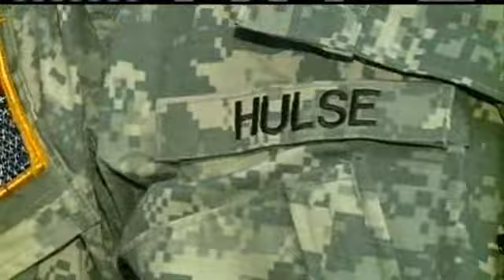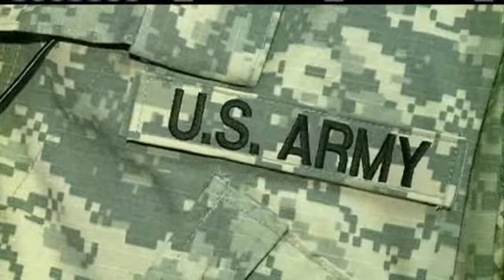Father, Son Soldiers Reunite For Christmas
A father and son, both fighting in Afghanistan yet apart for years, are now home together for the holidays.